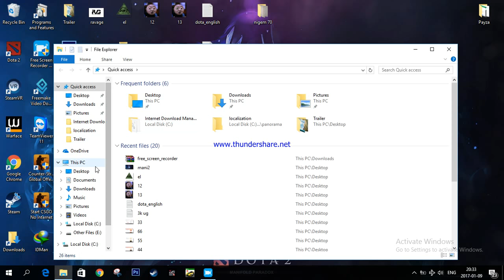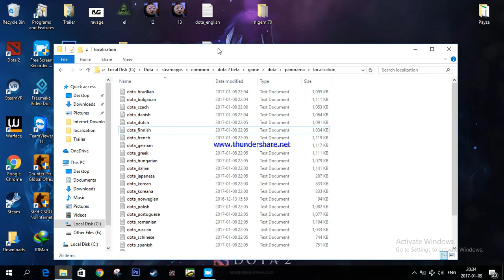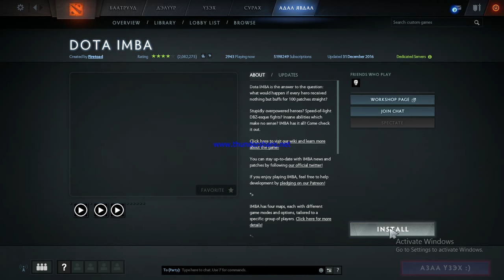Дота 2 Монгол хэлтэй болгох зааваp бичлэг ^_^ UPDATED